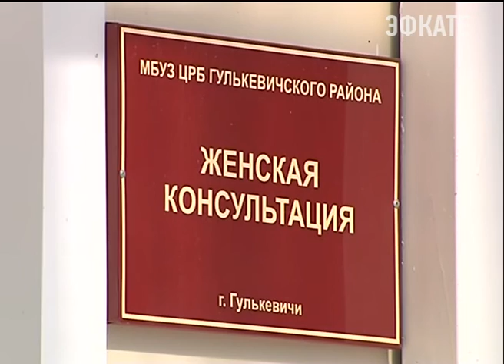Новый детский сад на 100 мест построят в Гулькевичиском районе. Новости Сочи Эфкате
Такое поручение местным властям дал Вениамин Кондратьев. Рабочий день руководителя региона сегодня прошел в Гулькевичи. Его приезд в район стал ответом на письма местных жителей.
Сочи. Новости.
Телеканал Эфкате.